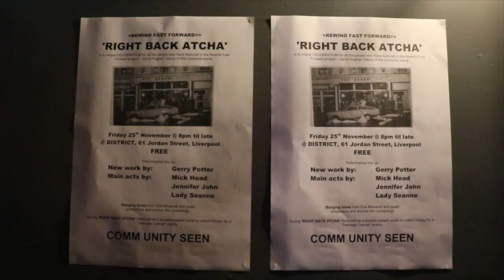Right Back Atcha - RWFF Celebration Night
A short film made by Michelle Walker who documented our fabulous celebration night last year at District in Liverpool.